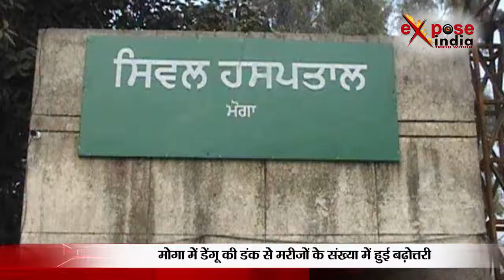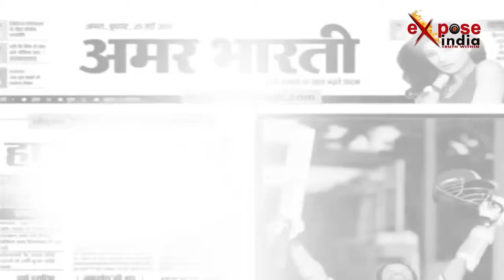मोगा में डेंगू की कहर से मरीज हुए परेशान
पंजाब के मोगा में डेंगू के कहर से लोगों की परेशानीयां बढ़ती जा रही है। सरकारी अस्पताल से लेकर प्राईवेट अस्पतालों में मरीजों की संख्या आये दिन बढ़ रही है। सरकारी अस्पताल में पिछले दिनों हुए मरीजों के टेस्ट के दौरान लगभग दो सौ अस्सी मरीजों में डेंगू के लक्षण पाए गये। जिसमें कुछ मरीजों का इलाज सरकारी अस्पताल में पहले भी किया गया है। जानकारी के मुताबिक अभी बारह मरीजों का दाखिला सरकारी अस्पताल में किया गया है जो डेंगू के दंश से पीड़ित है। वहीं डेंगू से पीड़ित मरीज प्राईवेट अस्पतालों में भी दिखाई दिये जहां एक बेड पर दो-दो मरीजों का इलाच चल रहा था। डेंगू से पीड़ित मरीजों की समस्याओं को डॉक्टर काफी गंभीरता से ले रहे हैं और उनका उचित इलाज किया जा रहा है।